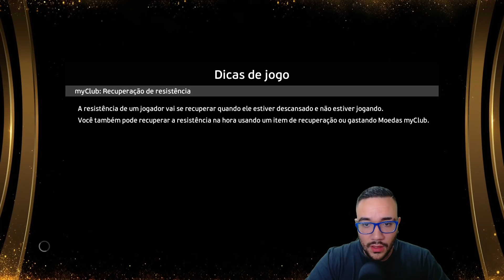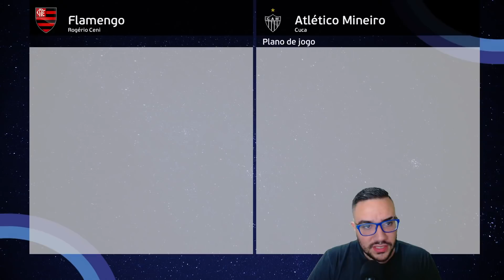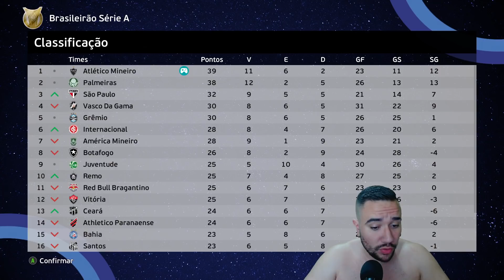ATLÉTICO MINEIRO X FLAMENGO QUAL TIME É O MELHOR? NO MARACANÃ! PES 2021 - MASTER LEAGUE#15